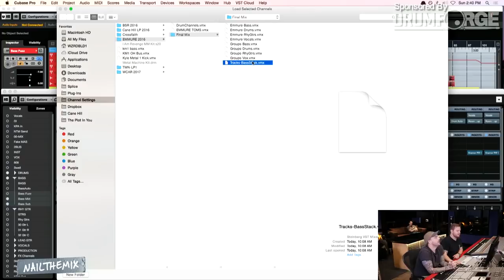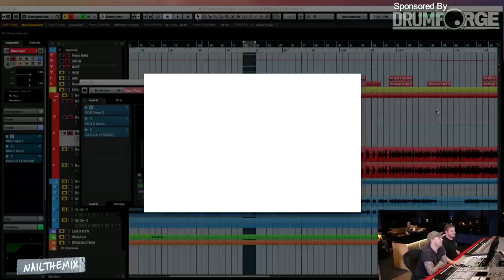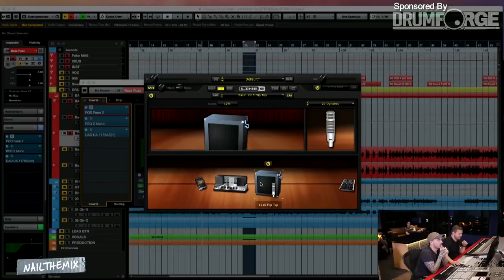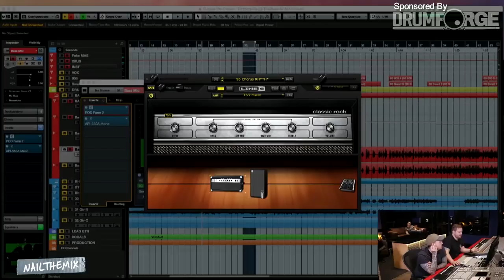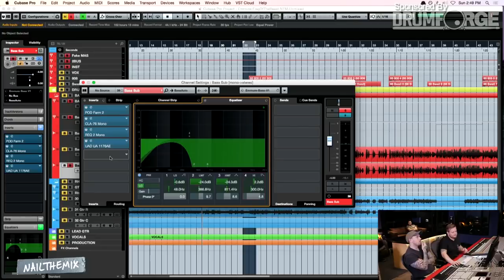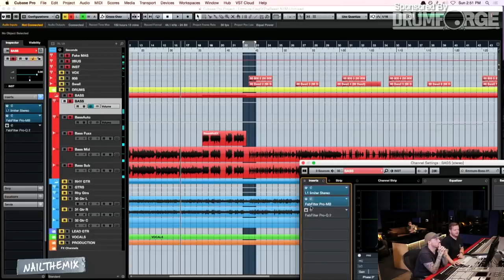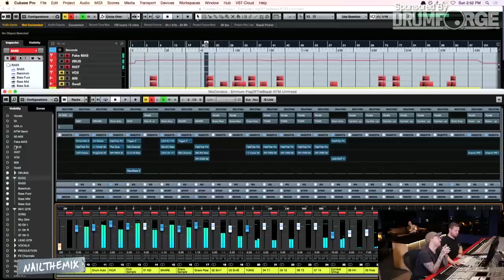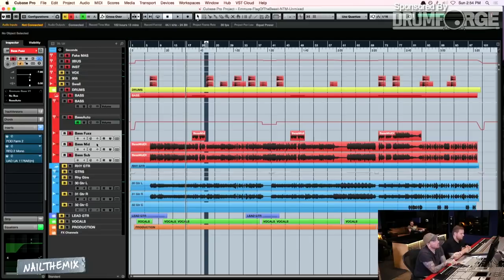The real secret to metal guitar tone [w/ WZRD BLD + Jeff Dunne]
The key to great metal guitar tone in a mix? The bass guitar tone! Watch + learn as WZRD BLD and Jeff Dunne dial in an absolutely crushing and ridiculous bass tone on the latest EMMURE album. Want this session and the full mixing class?

NAIL THE MIX is an online mixing school created by Joey Sturgis, Joel Wanasek and Eyal Levi - the guys who produced bands like TDWP, Chelsea Grin, Blessthefall, Machine Head, Monuments, Miss May I, The Black Dahlia Murder, Reflections, Born Of Osiris, Asking Alexandria and dozens more of this generation's best metal bands.

Every month, NAIL THE MIX members get exclusive access to the REAL MULTI-TRACK SESSIONS from a REAL ALBUM, and a 6-8 hour live streaming class from the producer who mixed it. These aren't bogus covers played by some nobody off of YouTube, these are the actual sessions by bands like Gojira, Decapitated, Chelsea Grin, Periphery, Papa Roach, Machine Head, A Day To Remember and State Champs - and NTM is the only place in the world you'll get access to them!